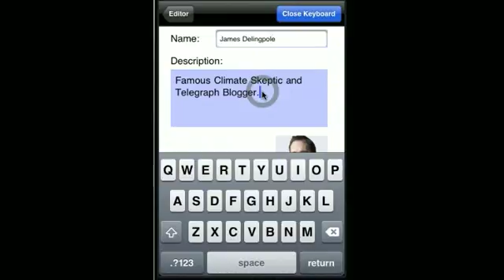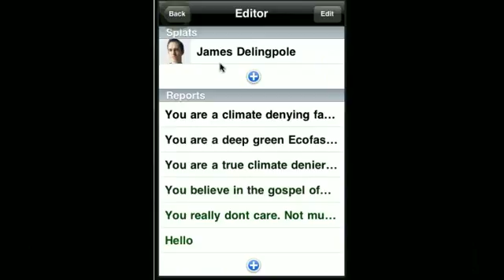EcoSplat_2.mov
Almost complete. Missing features are:
1. A list of people to splat - I'll create a preliminary list this weekend.
2. The edit feature needs a little polish.
3. An "email to a friend" button - should be done the end of this week.